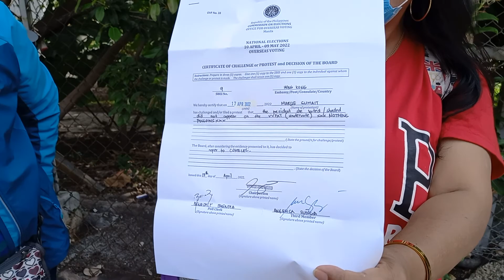asan Kaya pumunta ang ibinoto nyang c bbm?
bbm sara uniteam#bbm sara uniteam#we love you bbm#